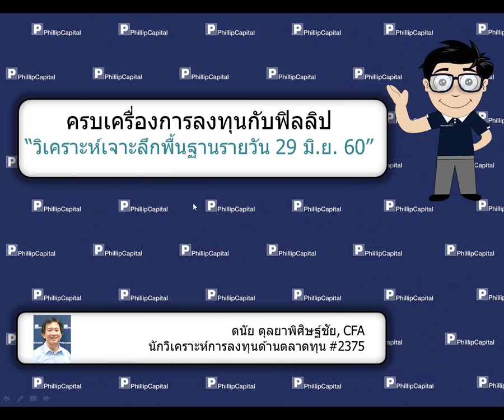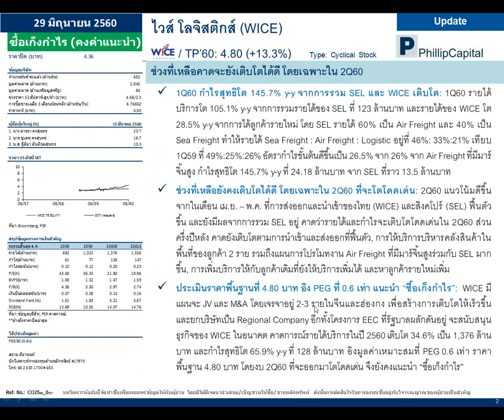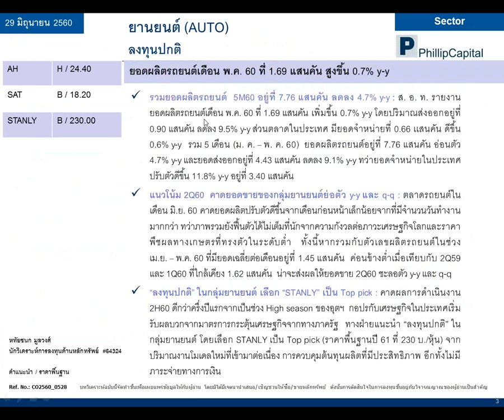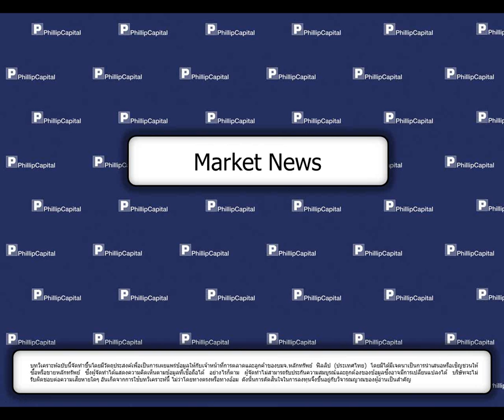วิเคราะห์เจาะลึกพื้นฐานรายวัน (29 มิถุนายน 2560):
WICE, AUTO, News (DELTA) รับฟังคำแนะนำของนักวิเคราะห์ บล.ฟิลลิป ได้ที่นี่ทุกเช้าค่ะ หากมีข้อสงสัย ต้องการคำแนะนำติดต่อ บล.ฟิลลิป ที่ หรือ 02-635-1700 #486